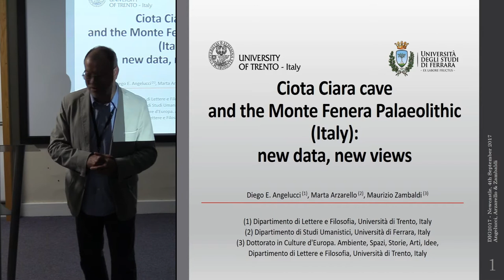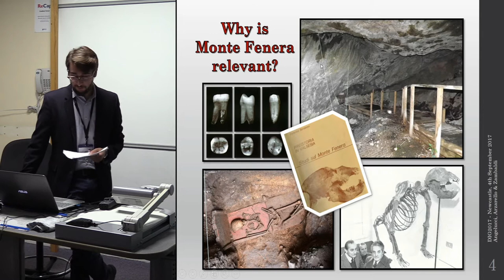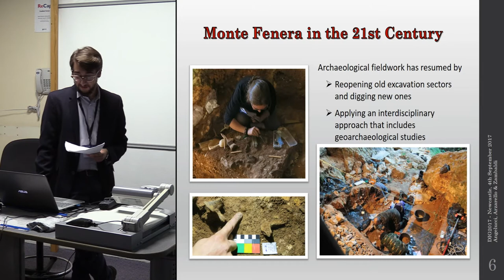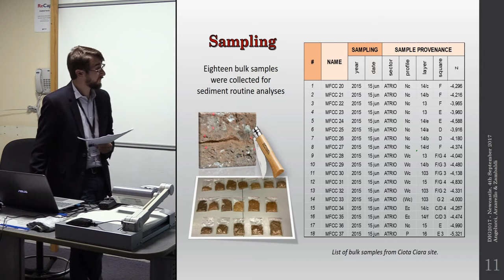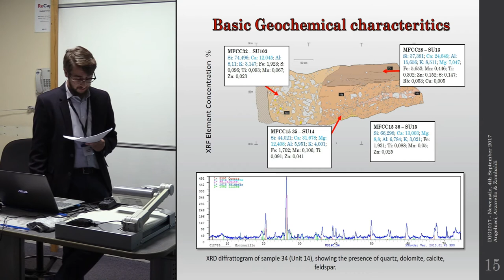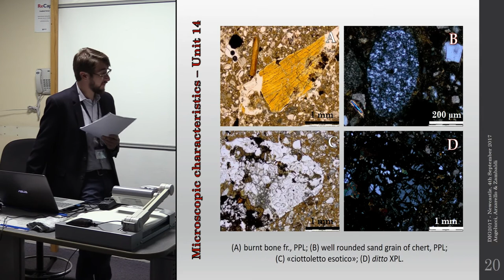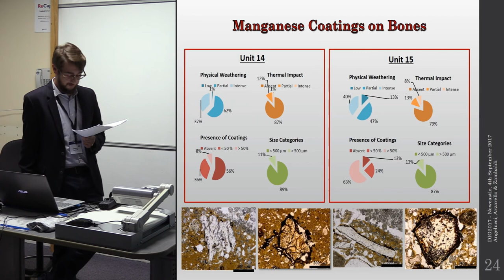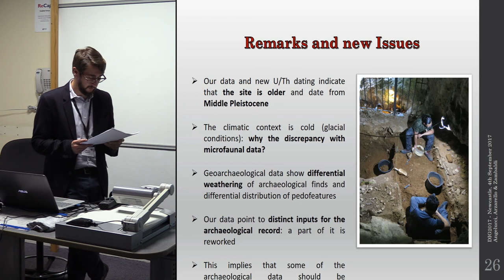Ciota Ciara Cave and the Monte Fenera Palaeolithic (Italy): New Data, New Views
Situated at the southern border of western Alps, Monte Fenera is a low, mostly carbonate-built hill, hosting several palaeontological and archaeological sites – among which karstic caves bearing evidence of Palaeolithic occupations. The Monte Fenera sites have a long history within Alpine archaeology: they have been extensively explored since the 19th century, but information on their stratigraphy, chronology, formation and function remains incomplete or even lacking. Being among the few Palaeolithic cave-sites prior to LGM in the area, their systematic study is crucial for understanding human peopling and environmental evolution of the region in the Pleistocene. We here focus on the Ciota Ciara site, a complex, active cave modelled in Triassic dolostone. Systematic fieldwork at this cave resumed in 2009, along with new analyses and dating that has allowed us to revise the site’s archaeology and formation. Our contribution deals with the geoarchaeological analysis of the Palaeolithic succession that was unearthed at cave entrance. After accurate field description and sampling, we have performed routine sedimentological analyses, basic geochemical characterisation and micromorphological observation. Preliminary results suggest that the succession at the Ciota Ciara entrance is older than formerly assumed and may date to Middle Pleistocene – early Upper Pleistocene. Sediment accumulation in this sector of the cave results from consecutive events of concentrated flow and runoff from the inner karstic system, alternating with episodes of éboulis accumulation from wall/roof disintegration and short phases of surface stabilization. Post-depositional processes include frost action, hydromorphism and diagenesis, and weathering dynamics have selectively affected archaeological components, which thus show distinct degrees of preservation. We discuss the first results of the geoarchaeological revision of the Ciota Ciara site and set them in the context of Pleistocene cave archaeology and of the debate on the evolution of Neandertals in Mediterranean Europe.

Diego E. Angelucci1, Marta Arzarello 2, Maurizio Zambaldi 1

1 Dipartimento di Lettere e Filosofia, Università di Trento, Italy

2 Dipartimento di Studi Umanistici, Università di Ferrara, Italy